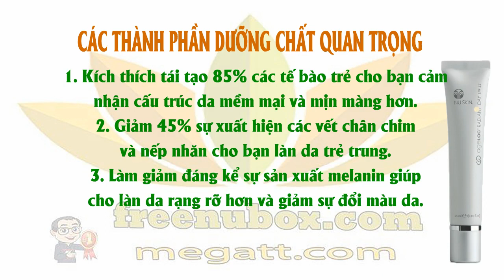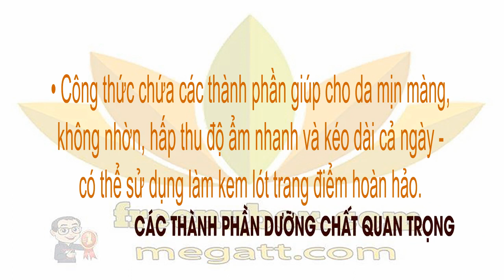👍Nu Health Beauty - KEM CHỐNG NẮNG & DƯỠNG DA BAN NGÀY. NU SKIN AGELOC RADIANT DAY SPF 22 🍎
NU SKIN KEM CHỐNG NẮNG & DƯỠNG DA BAN NGÀY
AGELOC RADIANT DAY SPF 22

Làm sáng, dưỡng ẩm và nuôi dưỡng da
Chứa các thành phần làm giảm sự xuất
hiện của nếp nhăn và vết chân chim.

ageLOC Radiant Day SPF 22, đồng thời
có tác dụng làm giảm đáng kể sự nguy hại của
tia cực tím và ánh nắng mặt trời trên làn da của bạn.

Chất cân bằng độ ẩm hàng ngày này rất tuyệt vời,
có thể sử dụng làm kem lót trang điểm và giúp
kích thích tái tạo các tế bào da mới cho làn da
mềm mại và mịn màng hơn, cho bạn làn da tươi trẻ mỗi ngày.

• ageLOC™ tập trung mục tiêu đến các các
nguồn gốc của lão hóa để duy trì vẻ ngoài
trẻ trung và làm giảm sự xuất hiện của lão hóa.
• Chứa thành phần chống lão hóa tiên tiến
được khoa học chứng minh:

1. Kích thích tái tạo 85% các tế bào trẻ cho bạn cảm
nhận cấu trúc da mềm mại và mịn màng hơn.
2. Giảm 45% sự xuất hiện các vết chân chim
và nếp nhăn cho bạn làn da trẻ trung.
3. Làm giảm đáng kể sự sản xuất melanin giúp
cho làn da rạng rỡ hơn và giảm sự đổi màu da.

• Tái tạo tế bào trẻ làm giảm sự xuất hiện các lỗ chân lông.
• Có tác dụng chống lại sự nguy hại của tia UV từ ánh
nắng mặt trời với độ SPF 22 – thành phần chống nắng
cao nhất của chúng tôi cung cấp chất dưỡng ẩm cho da.

• Công thức chứa các thành phần giúp cho da mịn màng,
không nhờn, hấp thu độ ẩm nhanh và kéo dài cả ngày -
có thể sử dụng làm kem lót trang điểm hoàn hảo.